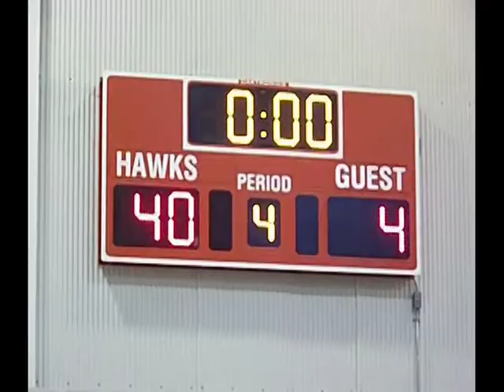2012-01-19 Hawks 8th 40 vs Eminence 4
Highlights for "L"...  L is in 6th grade and is playing on the 8th grade team.